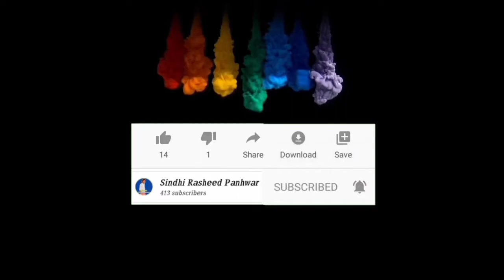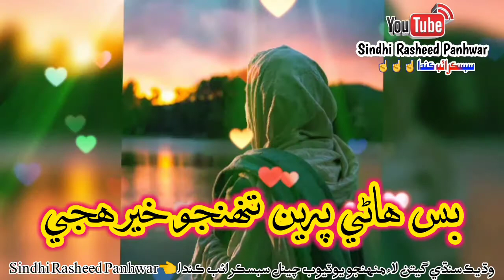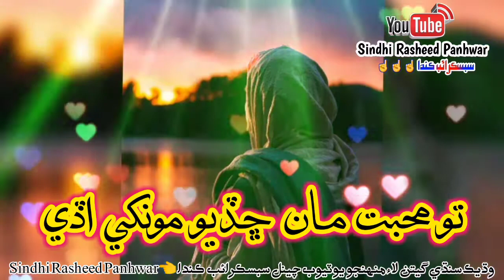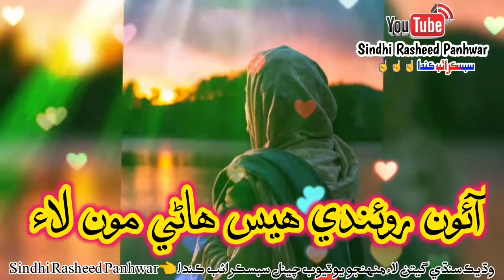Chango theo wain pan chade Full Sindhi Song by Fozia Soomro | Old Sad Sindhi Song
ٻول~

چڱون ٿيو وئين پاڻ ڇڏي
بس ھاڻي پرين تنهنجو خير ھجي

آواز~ فوزيـ سومرو

👈بھترين سيڊ سنڌي گيت فل ايڇ ڊيء ۾ .

👈”سنڌي قومي گيت, سنڌي گيت , سنڌي سيڊ گيت, سنڌي واٽس اپ اسٽيٽس ,سيڊ سنڌي واٽس اپ اسٽيٽس ,۽ سنڌي شاعريون وغيره ۽ سنڌھ جي ھر خاص اپڊٽ ڏسڻ لاء منهنجو يوٽيوب چينل ضرور سبسڪرائيب ڪندا ۽ گھنٽي👈🔔تي بـ ضرور دٻائيندا🙏 مھرباني سنگت محبتون🙏❤

»Sindhi Rasheed Panhwar«√√√√√